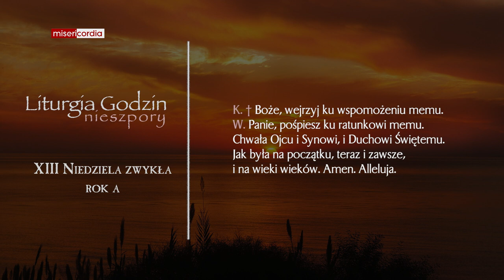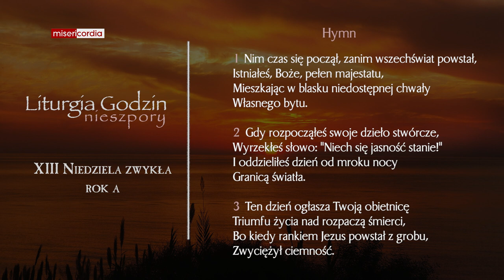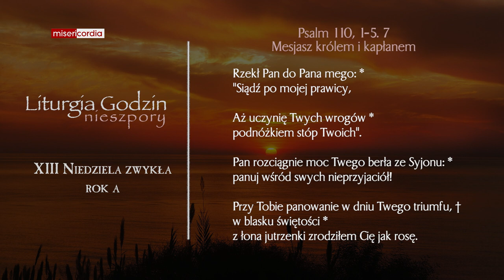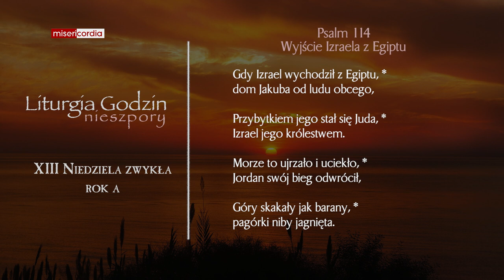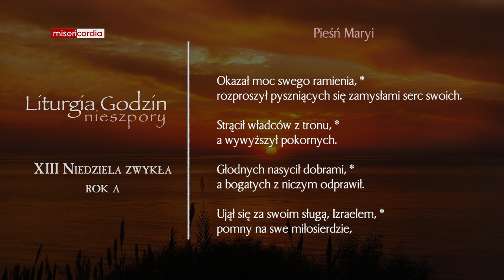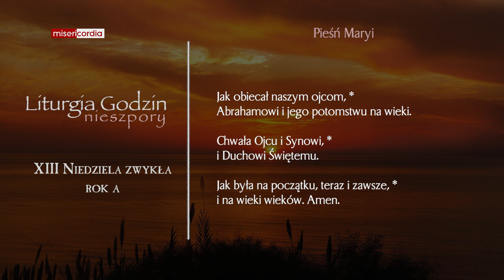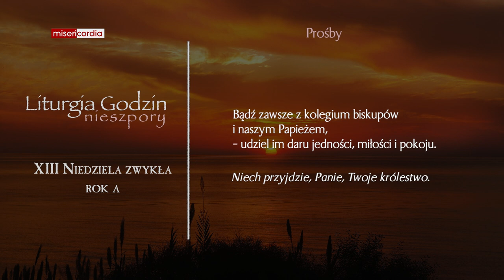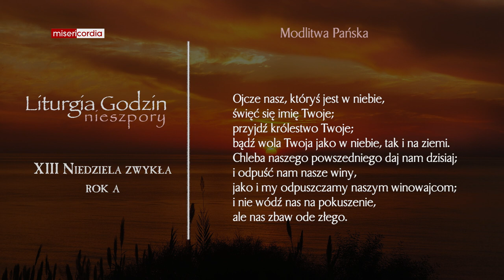Liturgia Godzin | II Nieszpory | XIII Niedziela zwykła (rok A)